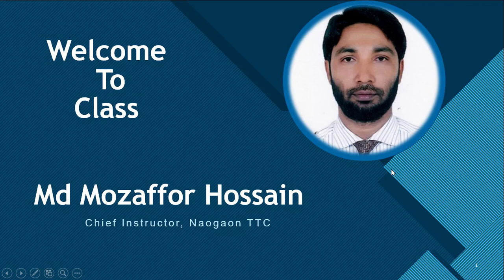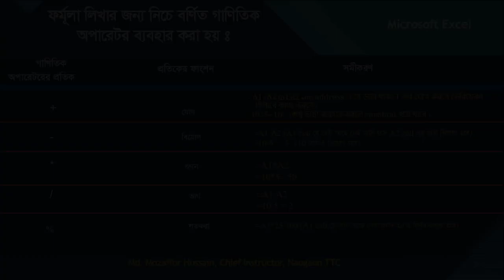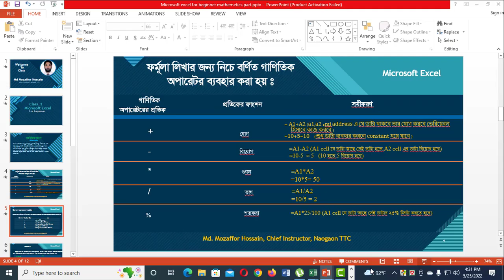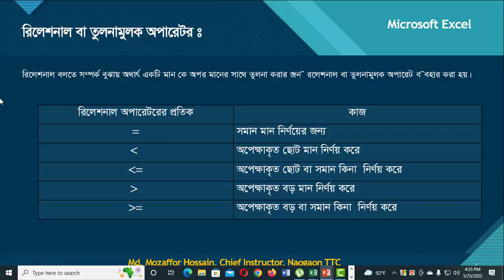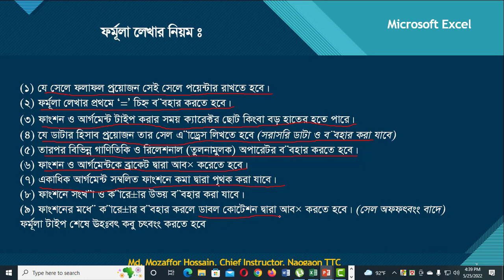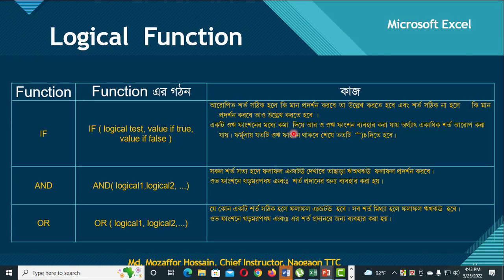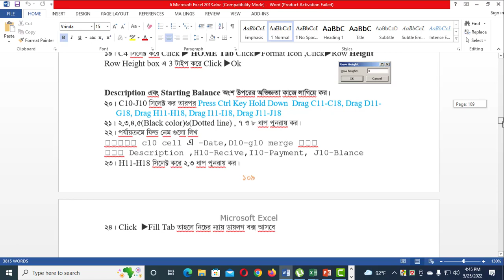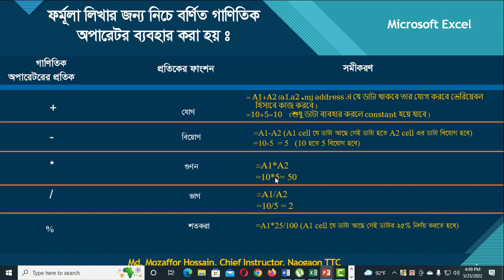excel mathematics theory tutorial | excel mathematics bangla tutorial part_1 | mozaffor hossain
Hi I’m Mozaffor Hossain, Chief instructor of govt. Technical Training center (BMET) under Ministry of Expatriates' Welfare and Overseas Employment, I have 17 Years’ Experience of ICT sector. I have got many training on Graphic Design and IT Support service at home and abroad. I've successfully completed The Capacity Building Program of NSC Training for Teachers organized by the Korea Chamber of Commerce and Industry under the KOICA project. I've successfully completed National Skill level certificate on Graphic Design and IT support service under BTEB.

About Microsoft Excel
Microsoft Company has created the Excel program to perform all the tasks related to accounting at the initial stage. Excel program is also called spreadsheet program. Excel program work area created with the rows and columns. The junction of rows and columns is called cell. The Excel program has 16,364 columns and 1,048,58 rows. Just as an MS Word file is called a 'document', an Excel program file is called a work book. Up to 16 sheets can be added to a work book.

Use of Microsoft Excel  program
(A) To settle accounts in all types of businesses and industries
(B) For clearing accounts in bank insurance companies
(D) Government / non-government office for settlement of accounts in court
Characteristics of Excel program
1) Data can be presented in the form of charts and graphs.
2) Large size document can be printed. For example, 16 inches-22 inches which cannot be created using word program
How to Open Excel program
. Click  Start menu
2. Select  All program
3. Click Microsoft Office 2013 folder
4. Click  Excel 2013

  Data Entry and Editing
(1) If you type data in the cell where data entry is required and press Enter key, the pointer will be in the next cell below.
(2) Pointer can be moved in the middle of the cell by pressing Up, Down, Left, Right Arrow key.
(3) Data entry may be erroneous so to correct it you have to double click on that cell or press F2 Key then insert the insertion pointer at the end of the data inside the cell Will be
(4) If you need to delete the data of a cell, you have to put a pointer in that cell and press Delete key.
(5) Put the pointer in the cell where the data needs to be copied and press Ctrl + C.
(6) Put the pointer in the cell where the text needs to be copied and press Ctrl + V then press the ESC key.